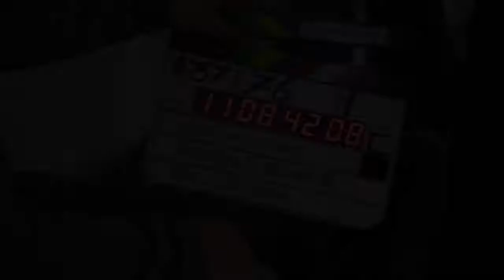HHOF BTS LOVE TAKES FLIGHT 2019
On Location behind the scenes for Hallmark Hall of Fame Love Takes Flight  2019.